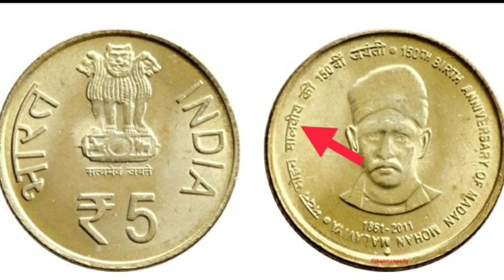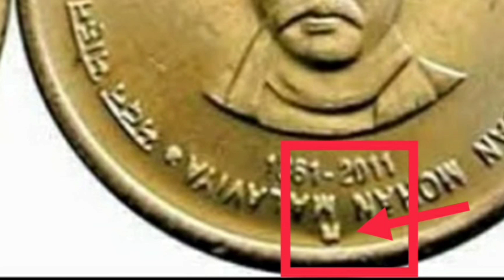5 RUPEES MADAN MOHAN MALVIYA, M, mint mark coin values || 5 rs 2011 coin value estimate price.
5 RUPEES MADAN MOHAN MALVIYA, M, mint mark coin values || 5 rs 2011 coin value estimate price.
Note: error coin cost all ways DEPENDS COINS CONDITION MINTING VOLUME MINT Rareity AVAILABILITY TIME  AND DEMAND.
coin value said in this video as present market estimate values.
my channel.  NANDU Jaat ck chanel